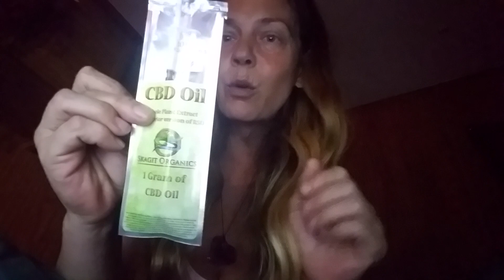Cannabis Oil has given me life!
This is how I've been healing since March and I have only gotten better.
My rheumatoid arthritis, multiple sclerosis, cysts, nerve damage, herniated disks, encephalitis, strokes, spinal stenosis has got nothing on this miracle medicine!

Thank you Rick Simpson oil!